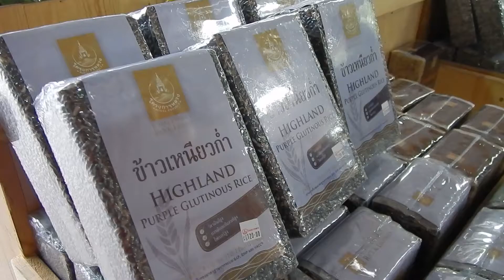Doi Kham (Market And Mountain)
Cycling around and exploring Thailand is one of my favorite things to do. :-D Fueld by high carb whole plant foods.

GO whole foods 80-10-10 VEGAN!
\/3g4|\| 4 tH3 \/\/1n & 4 L1f3